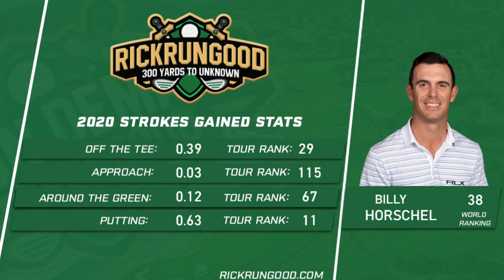TOUR Championship | Top 5 Sleepers 2020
Rick breaks down some viable options further down the (very short) betting board at this week's TOUR Championship